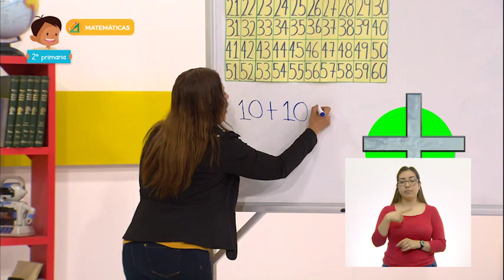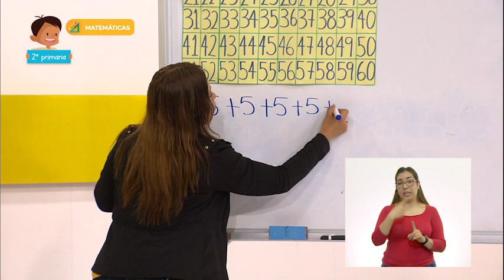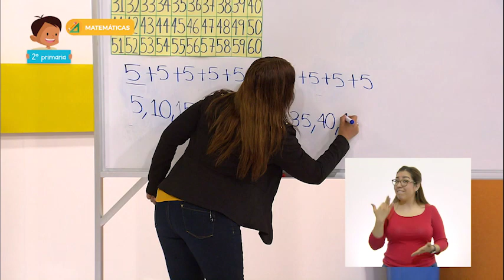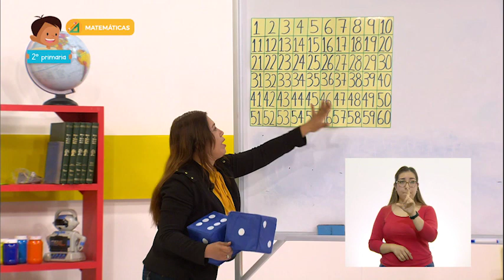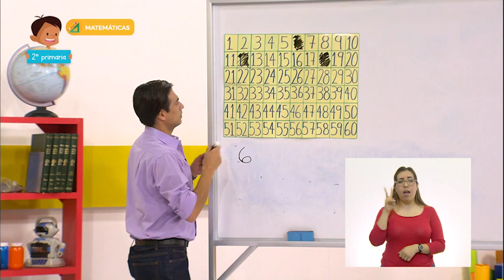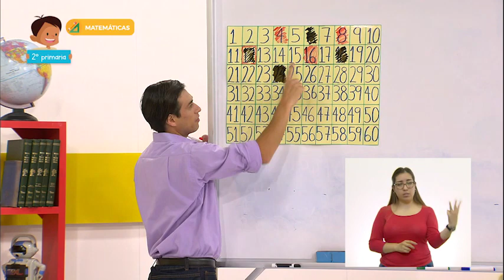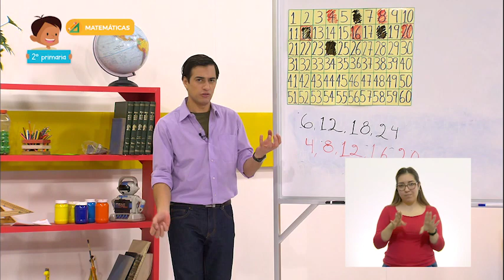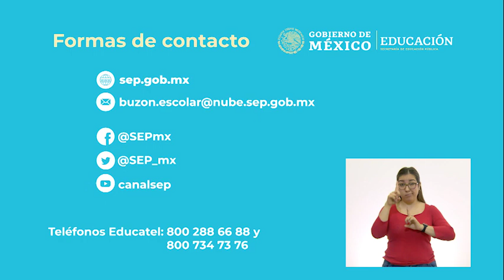08 - agosto - 2022 - 2o. Primaria - Verano Extraordinario - Matemáticas - ¿Quién llega primero?